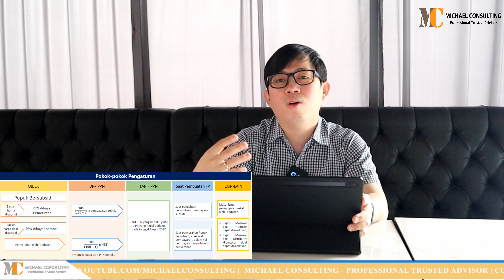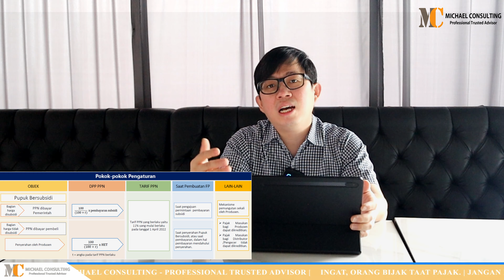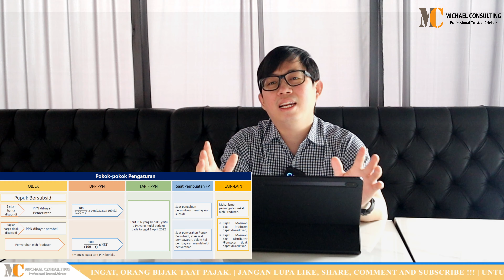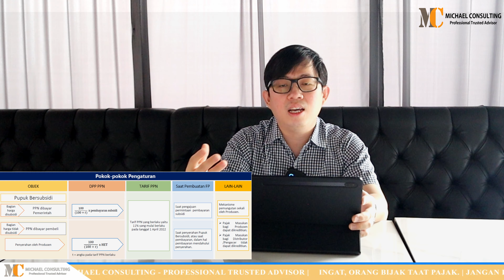Klaster Penyesuaian Kenaikan Tarif PPN - PMK 66 atas Penyerahan Pupuk Bersubsidi - Sektor Pertanian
Klaster Penyesuaian Kenaikan Tarif PPN - PMK 66 atas Penyerahan Pupuk Bersubsidi untuk Sektor Pertanian
MC melayani :
Tax Advisory
Tax Compliance
Accounting System
Financial and Estate Planning
Private in House Training
For More Information.